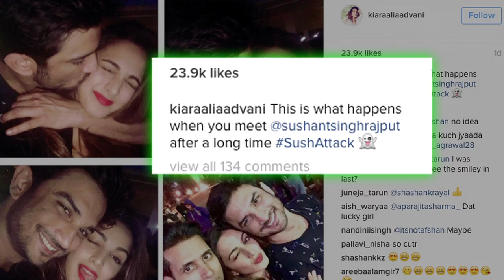Kiara Advani- Sushant Singh Partying like this !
‘M S Dhoni: The Untold Story’, the biopic of MS Dhoni, which starred Sushant Singh Rajput, Kiara Advani and Disha Patani in lead role, earned many accolades in 2016. It seems after the movie, Sushant Singh Rajput and Kiara Advani met after a long time at Salman’s Birthday Bash. Recently, the actors attended Salman Khan's 51st birthday bash and made it a night to remember.